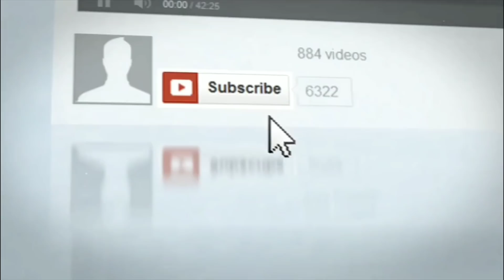కెప్టెన్ల ఫైట్.. కోహ్లితో గొడవ..! | India vs Australia Second Test Match Day 4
కామ్‌గా సాగిపోతున్నదనుకున్న ఇండియా, ఆస్ట్రేలియా సిరీస్‌లో తొలిసారి రెండు జట్ల కెప్టెన్లు సహనం కోల్పోయారు. నాలుగో రోజు ఆటలో ఆస్ట్రేలియా కెప్టెన్ టిమ్ పేన్, టీమిండియా కెప్టెన్ విరాట్ కోహ్లి గొడవ పడ్డారు. నిన్న నువ్వే సహనం కోల్పోయావు.. ఇవాళ కూల్‌గా ఉండటానికి ట్రై చేస్తున్నావు అని కోహ్లితో పేన్ అనడంతో గొడవ మొదలైంది.